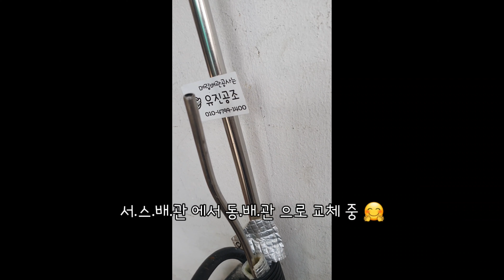에어컨매립배관교체 서스 (STS) 에서 동 으로.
서스 를 동으로 매립배관교체 해보았어요.

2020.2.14 발렌타인데이 에도
매°교 (매립배관교체) 를 위해 열심히^^

저희 배관교체 특허 는 서스 배관도
문제가 없습니다. 😊👍